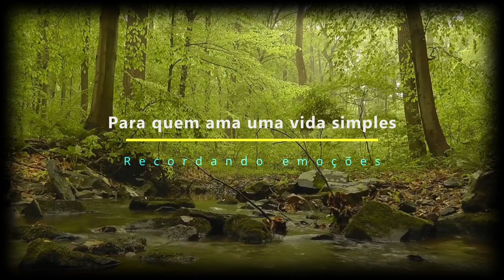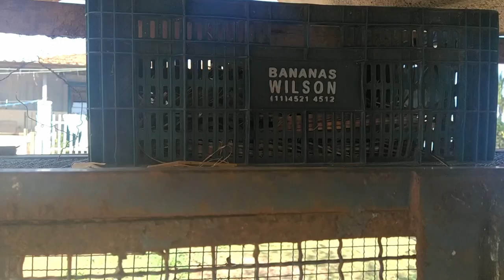Continuação do passeio pelo sítio do Sr. João e dona Nelly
Passeio Natureza Porco Galinha Pato Galo Lago Água Rio Sr. João Dona Nelly
E lã vão as crianças conhecer as belezas do sítio.